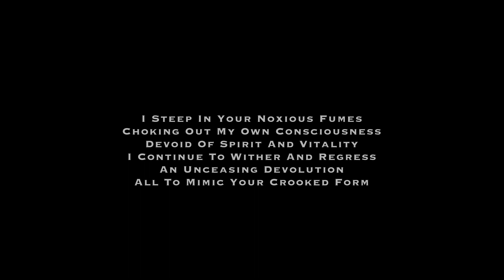Body Dysmorphica - Exploration of Meshuggah's "Lethargica"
I created more melodic Meshuggah this week by shifting a few pitches around in the opening riff of “Lethargica” and adding some harmonic trumpet accompaniment. I felt a sense of bittersweet nostalgia while recording this one. Curious to hear what it stirs up in any of you listening.